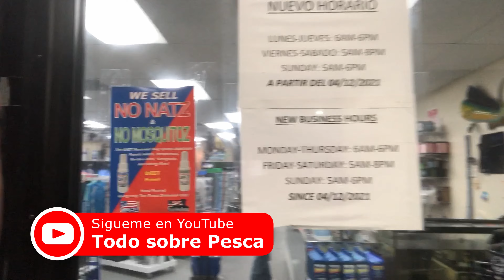⭐Gran Tiburón Gata o Nurse Shark junto al Capitan Gato en Marathon.⭐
Mi tienda en amazon